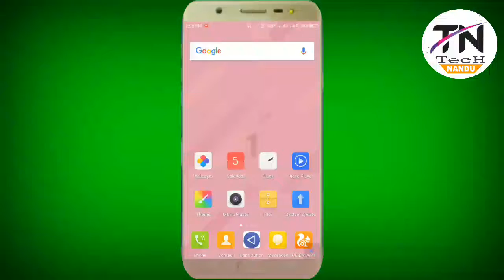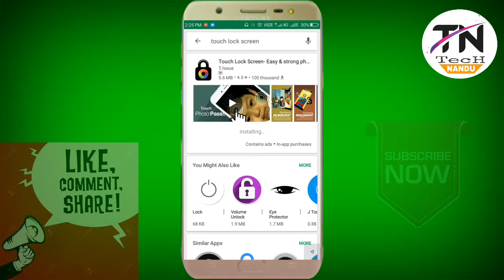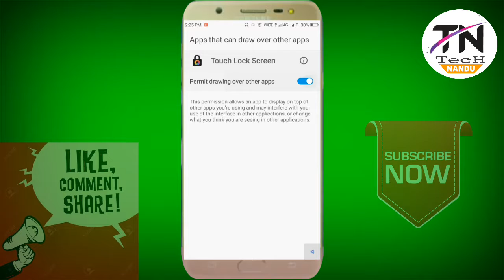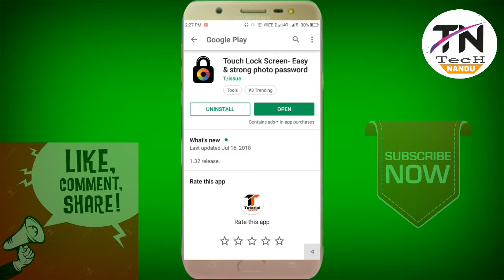দুই বার mobile screen -এ চাপ দিন তারপর মজা দেখুন || Press two times and have a fun..???